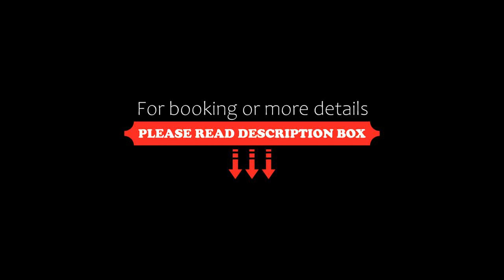Don Juan Resort Affiliated by FERGUS, Lloret de Mar, Spain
About Property:
This property is 5 minutes walk from the beach. Gran Don Juan Resort Affiliated by FERGUS is a three hotel complex, featuring 2 outdoor pools with sun terraces, chill out area and a children's pool. Lloret de Mar city center is just 100 m away.
Rooms at Don Juan Resort Affiliated by FERGUS feature functional design. They come with a private bathroom, air conditioning and satellite TV. The property also inclu...
Property Type: Hotel
Address: Riera, 77, 17310 Lloret de Mar, Spain
Searching For
1. Don Juan Resort Affiliated by FERGUS - Lloret de Mar - Spain
2. Don Juan Resort Affiliated by FERGUS - Lloret de Mar - Spain Address
3. Don Juan Resort Affiliated by FERGUS - Lloret de Mar - Spain Rooms
4. Don Juan Resort Affiliated by FERGUS - Lloret de Mar - Spain Amenities
5. Don Juan Resort Affiliated by FERGUS - Lloret de Mar - Spain Offers and Deals
Audio Credit:
Track Title: Subway Dreams
Artist: Dan Henig